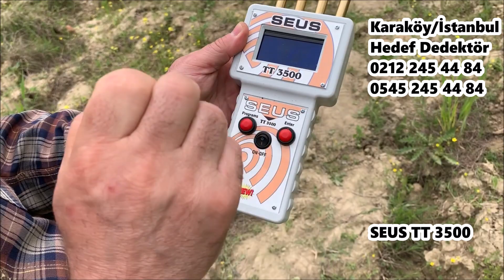%100 DEFİNEYİ BULMA GARANTİSİ VERİYORUZ TOPRAK ALTI DEFİNEYİ BULMAK İÇİN ALAN TARAMA CİHAZI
DOĞRU YERDE DOĞRU ZAMANDA DOĞRU SATICIDAN ALIŞVERİŞ YAPMANIZI TERCİH EDİNİZ!

ALTIN,GÜMÜŞ,BOŞLUK,SU,ELMAS,BRONZE AYRIMLI DEFİNE ALAN TARAMA DEDEKÖTÖRÜ

YENİ NESİL ALAN TARAMA CİHAZI,DEFİNE ARAMA CİHAZI,SEUS TT 3500 ALAN TARAMA CİHAZI

PROFESYONEL BEŞ ANTENLİ

hakkımızı yemeyin

35 yıldır aynı adreste bu işi yapan kaç kişi var?

ÜCRETSİZ KARGO

DERİNLİK TESPİT ÖLÇÜMÜ YAPACAĞINIZ TEK CİHAZDIR,MİNERALLİ TOPRAKLARDAN HİÇ ETKİLENMEYEN KOLAY KULLANIMLI İKİNCİ BİR DEFİNE DEDEKTÖR İHTİYAÇ DUYMAYACAKSINIZ.

SEUS TT 3500 ALAN TARAMA CİHAZI

Altın,Gümüş,BOŞLUK,SU,ELMAS,BRONZE ayrımlı alan tarama cihazı

Dijital ekranlı alan tarama cihazı

2 KM Alan taraması yapar maksimum objenin büyüklüğüne göre 50 metre derinliğe iner

Amerikan 5 antenlidir.(ÖZEL Enerji Kalibrasyon Laboratuvarında Test Edilmiştir.)

Frekans ses çıkışlıdır mineralli toprak etkisinden hiç bir şekilde etkilenmez

TÜRKÇE VE İNGİLİZCE KULLANMA KILAVUZU

2 SENE SERVİS GARANTİLİDİR